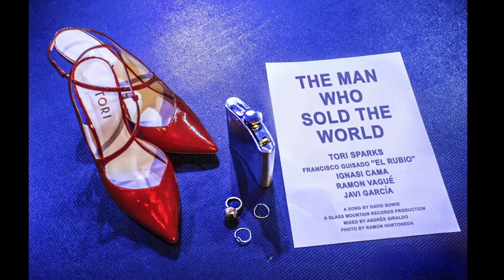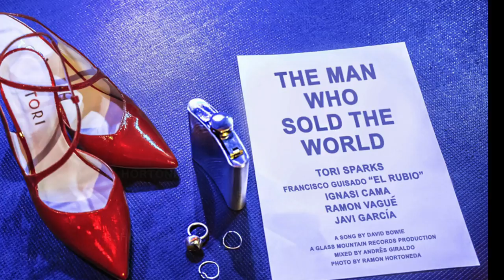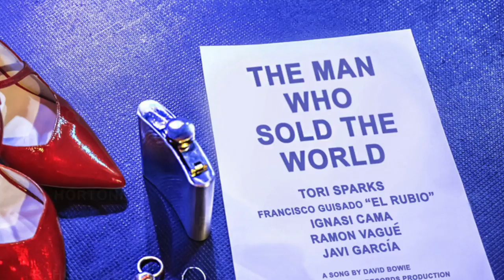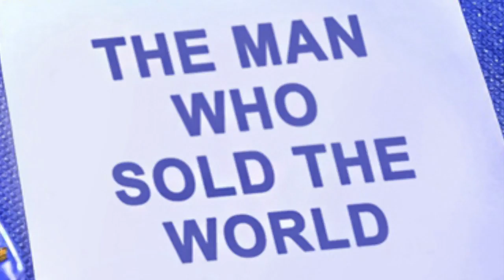Tori Sparks - “The Man Who Sold the World” (A Quarantine Recording)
Check out the official music video for “The Man Who Sold the World.”  A collaboration with OYEME! Productions.

Due to the global coronavirus  pandemic, the entire country of Spain was put under mandatory quarantine for over three months. 99% of Tori Sparks and the bands' 2020 tour dates in support of their 7th album 'Wait No More’ were cancelled, including concerts in Spain, Germany, Morocco, and the United States. In spite of or maybe because of this bad news, Tori and the band decided to make productive use of their time stuck at home.

They recorded their own particular cover of one of their favorite songs, which they’d first been invited to play at a benefit concert in memory of one of their all-time favorite artists: David Bowie. The massive concert was sold out, and ever since, the band has received emails and messages asking if and when they would ever release their rock-and-flamenco version of “The Man Who Sold the World.”

Tori Sparks’ “The Man Who Sold the World” was recorded in quarantine at five separate apartments scattered throughout the city of Barcelona, each musician rigging up a temporary home studio the best that he or she could in the midst of families and careers thrown into a tailspin due to the shutdown. Tori recorded the vocal  track at 2 o’clock in the morning in slippers and pajamas, much to the amusement of her neighbors.

Tori Sparks (Voice/Acoustic Guitar)
Francisco Guisado “El Rubio” (Electric Guitars)
Igansi Cama (Spanish Guitar)
Ramon Vagué (Bass)
Javi García (Cajón)

A Glass Mountain Records Production.
Mixed by Andrés Giraldo.
Cover art photo by Ramon Hortoneda.

A song by David Bowie

We passed upon the stair

Which came as a surprise
I spoke into his eyes

I laughed and shook his hand
And made my way back home
I searched for form and land

I gazed a gazeless stare
At all the millions here
I must have died alone

For news, tour dates, press, bio, and other adventures, check out

Order the vinyl record of the live album ‘Wait No More’